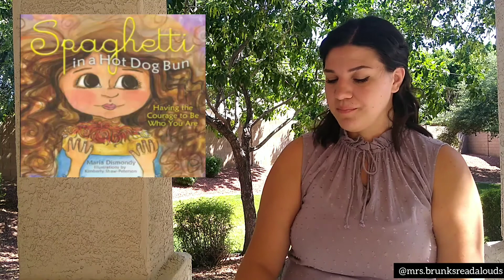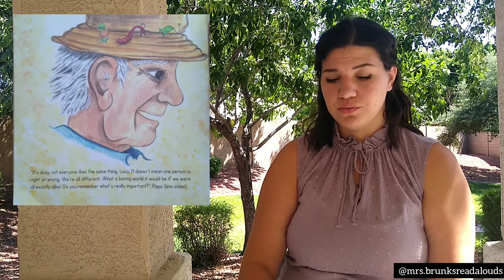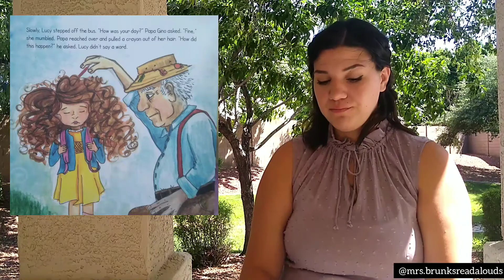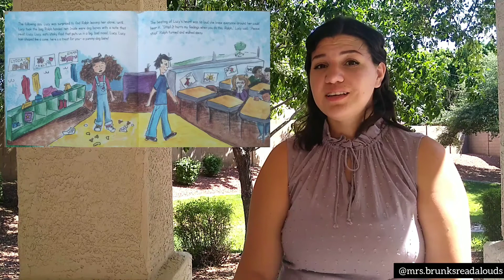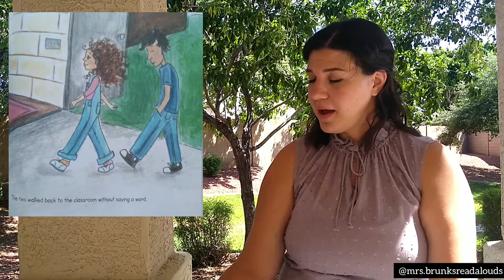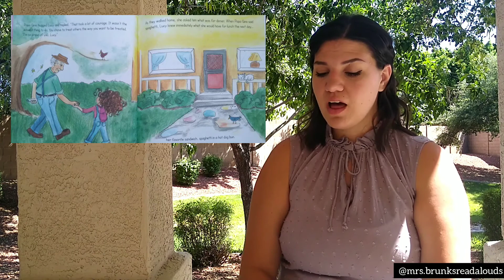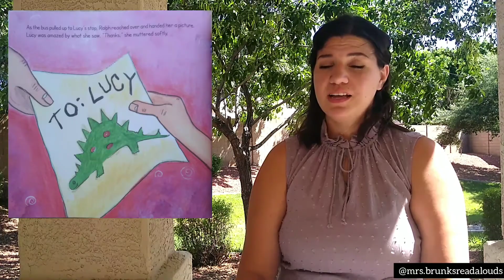Mrs. Brunk's Read Alouds #23: "Spaghetti in a Hotdog Bun" by Maria Dismondy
✨"Spaghetti in a Hotdog Bun: Having the Courage to be Who You Are" by Maria Dismondy illustrated by Kim Shaw.

🍝 Lucy is a girl who likes to do things her own way, like eat ketchup on toast or spaghetti and hot dog bun, but when Ralph her confidence, what will she do? Read with me and find out!

📚 This is such a thought-provoking read aloud because you can follow Lucy and her journey to be proud of who she is or you can follow Ralph, the misunderstood kid at Lucy's school who is in search of some kindness! but no matter who you follow, this is an excellent read!